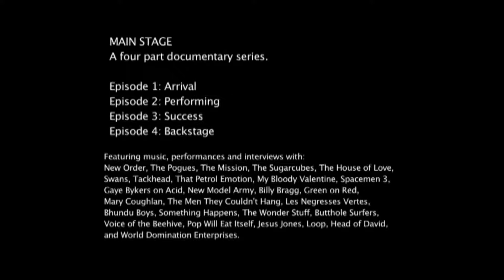MAIN STAGE Episode1 taster - 'Arriving'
After three years and almost 30 interviews, this documentary series
takes in-depth look at the highs, lows and all points in between in the
life of a musician. Using the 1989 Reading Festival line up as the
jumping off point for each episode, the series meets a generation of
musicians to discuss their careers and their journeys to and from the
Reading stage in 1989.